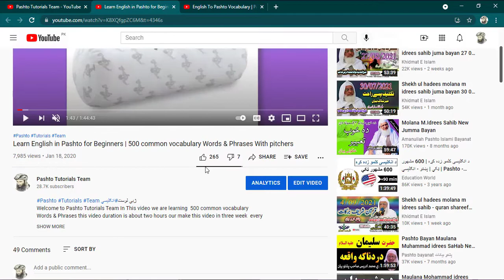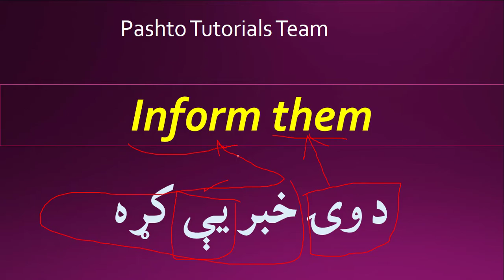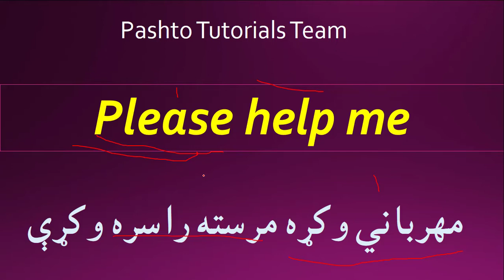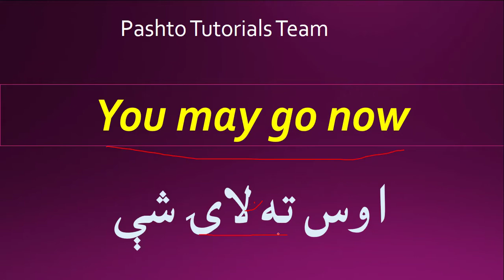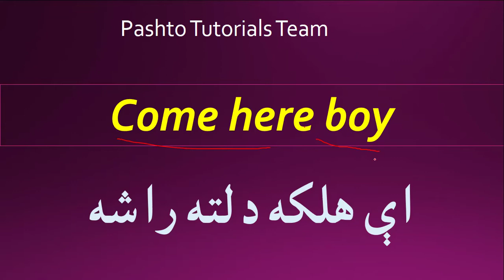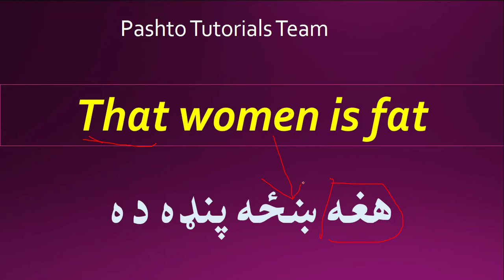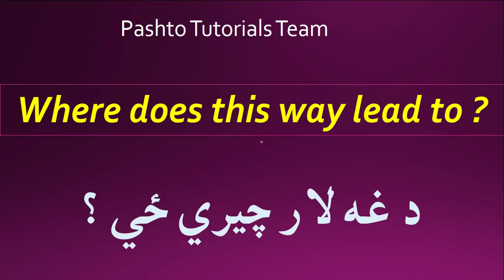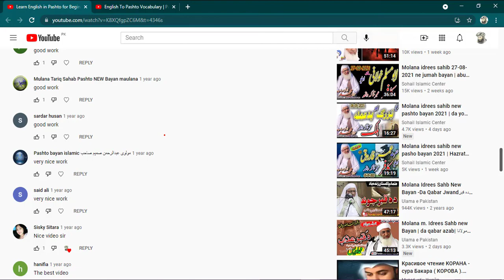English TO Pashto Sentences By Pashto Tutorials Team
: My More Videos Link English To Pashto